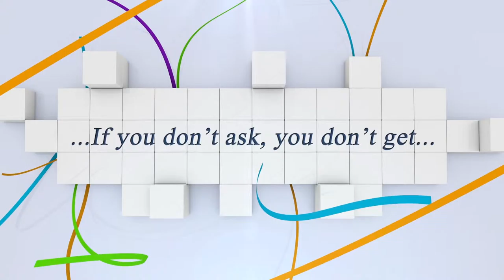Sieger: BOSITS Boglárka mit GAVALLÉR CSI2* Children Tour 1.15 m...